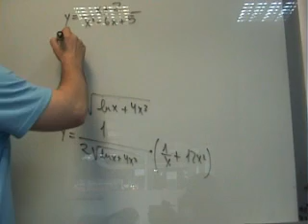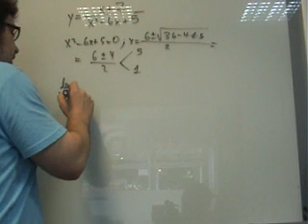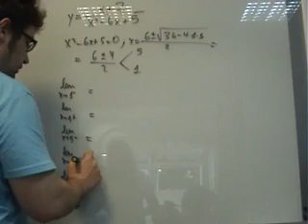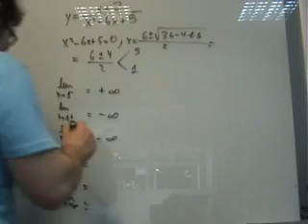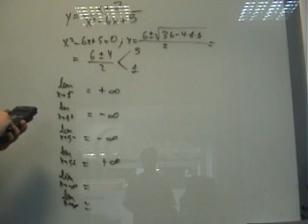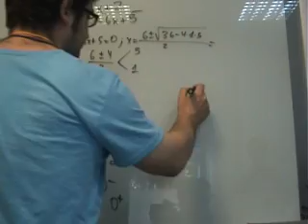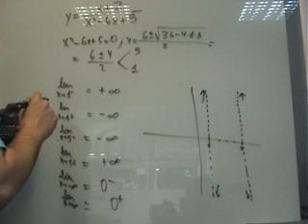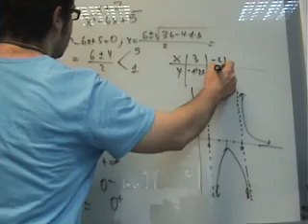AINTE Matematicas 1 Bachillerato Grafica asintotas verticales y horizontal